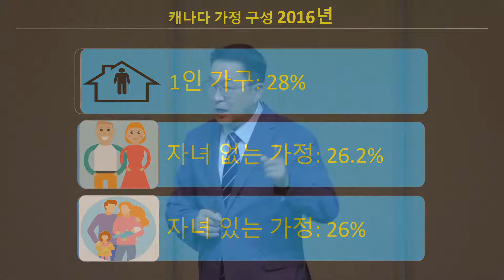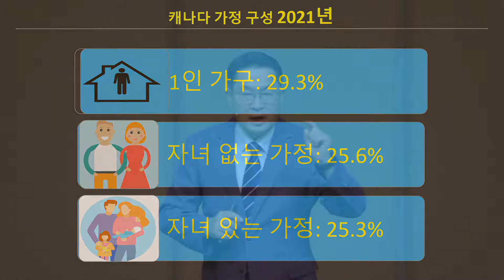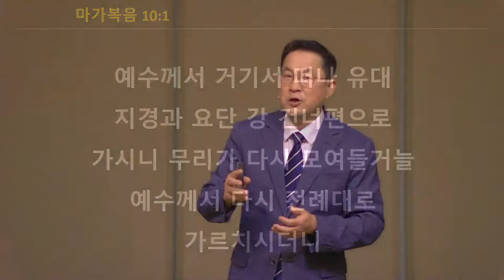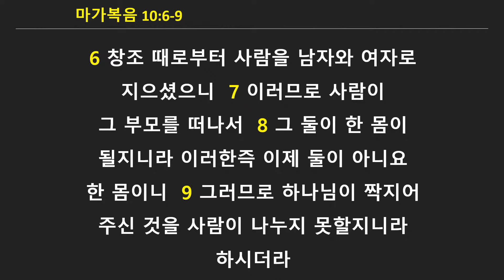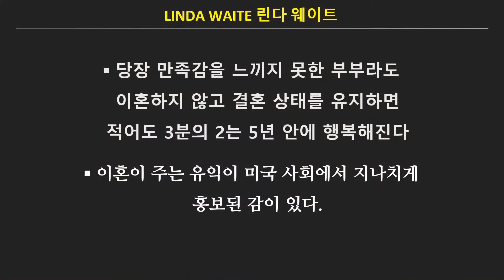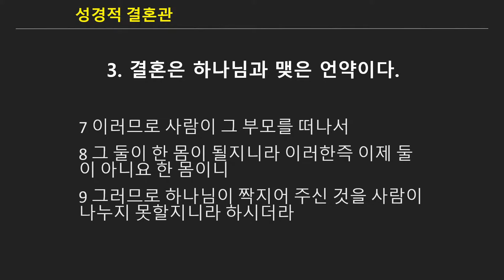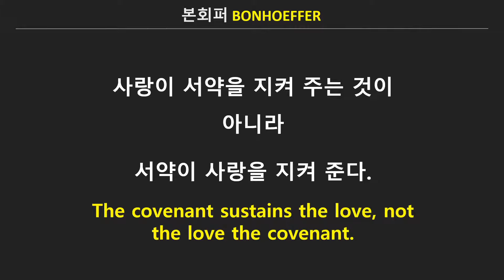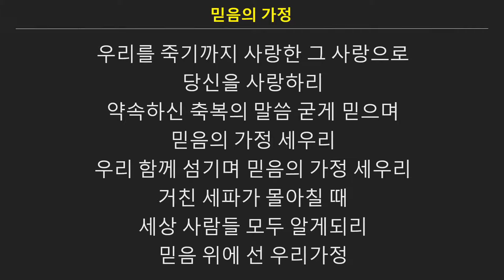2022 0731 [주일설교] '결혼의 위기' (마가복음 10:1-12)